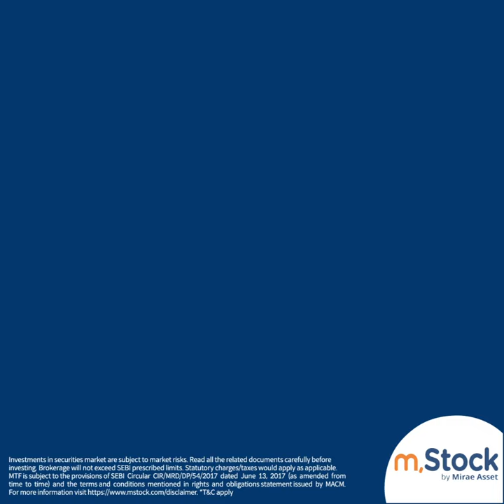Your perfect weapon in the world of trading and investing, choose m.Stock's Finastra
m.Stock’s Finastra is here to maximize your savings via Zero Brokerage For Life...
It's your perfect weapon in the world of trading and investing!